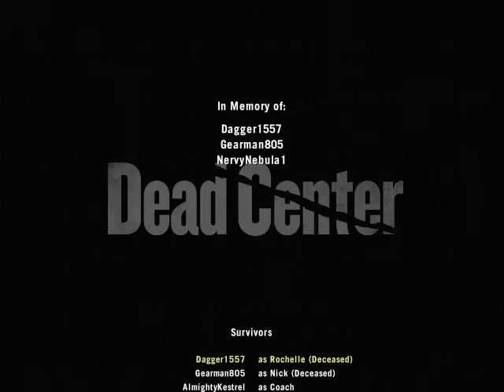Mutation of the Week 04- Finale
We finish the special delivery mutation.
Game: Left 4 Dead 2